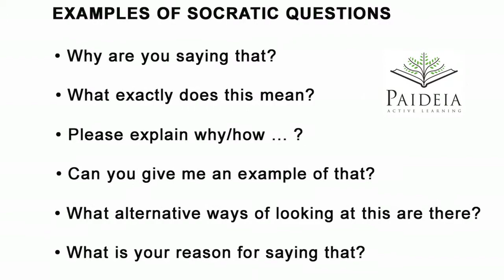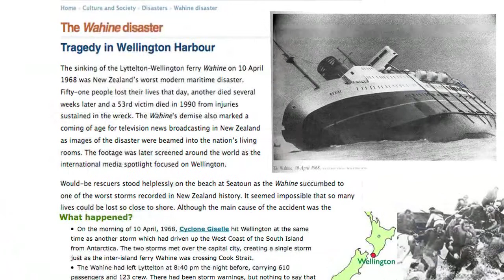Classroom Discussion (2): the Paideia seminar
Students grapple with complex and challenging ideas in a democratic classroom environment